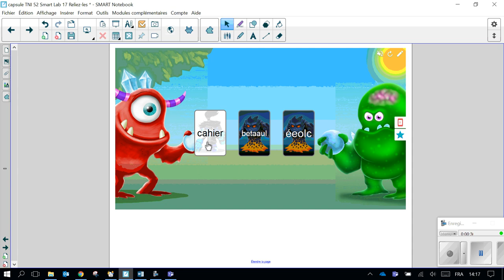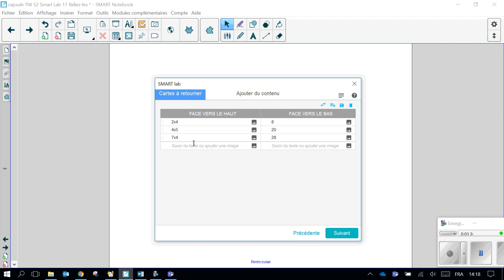Capsule TNI #53 Smart Lab NB17 - Cartes à retourner